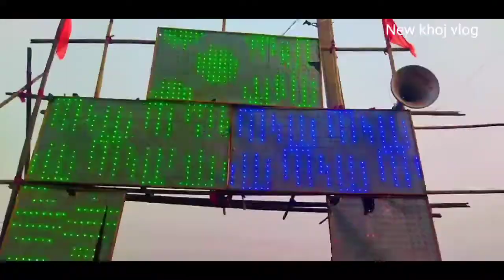विष्णु याग Vlog🙏 । विष्णु मेला घूमने में मजा आ गया श्री कृष्णा राधे राधे🙏🙏🙏..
my first vlog today. my first vlog. my first on YouTube. my first time vlog.

विष्णु मेला ब्लॉक. श्री कृष्ण मेला घूमे full वीडियो video